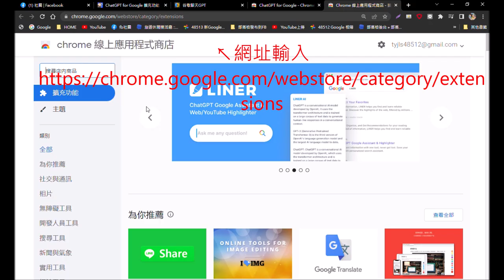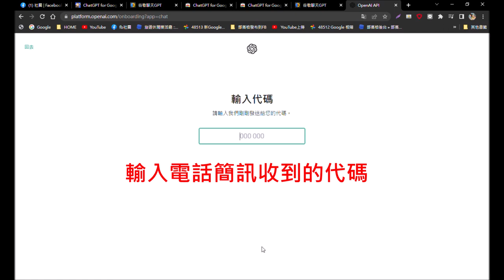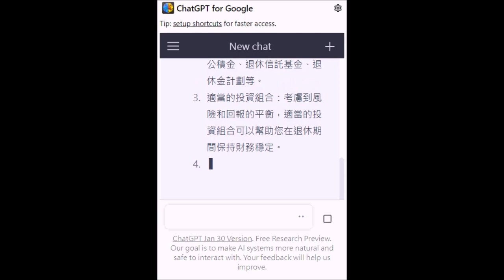【ChatGPT for Google 】擴充功能-免開ChatGPT網站,就能跟聊天機器人對談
ChatGPT 是一種大型語言模型 (LLM)，這是一種機器學習系統，可以自主地從數據中學習，並且可以在對大量文本數據集進行訓練後生成複雜且看似智能的文字。這是加利福尼亞州舊金山的人工智能公司 OpenAI 和其他公司發布的一系列此類模型中的最新一個。ChatGPT 引起了興奮和爭議，因為它是首批可以令人信服地用英語和其他語言就廣泛話題與用戶交談的模型之一。它是免費的，易於使用並且可以繼續學習。

去年 11 月，OpenAI 推出了 ChatGPT 作為免費網絡界面，並風靡互聯網。瑞銀在一項研究中彙編的數據顯示，到 1 月，聊天機器人的月活躍用戶已達到 1 億，這將使其成為互聯網歷史上增長最快的消費者應用程序。

該研究引用了監控網絡流量的分析公司 Similarweb 的數據，表明 1 月份平均每天約有 1300 萬獨立用戶訪問該網站——是 12 月份記錄的數字的兩倍。其他廣受歡迎的在線應用程序 TikTok 和 Instagram 分別用了 9 個月和 2.5 年時間才吸引了相同數量的月活躍用戶，而湧向 ChatGPT 的網民數量還在持續增長。

ChatGPT 由 GPT-3.5 提供支持，功能類似於聊天機器人。用戶指示模型執行特定任務，它以看似自然的文本進行響應。與其前身不同，該模型旨在更好地進行對話、拒絕不當請求並承認錯誤。雖然它遠非完美。

許多人對 ChatGPT 生成文本的多種功能著迷。該模型可以做各種各樣的把戲——從回答問題到想出敲敲門的笑話，或者寫文章甚至代碼。但與所有 AI 語言模型一樣，它對文本沒有真正的理解，會產生虛假、荒謬甚至有毒的內容。